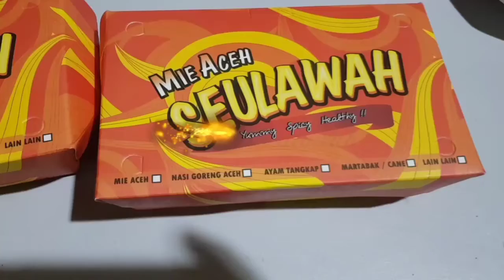MIE ACEH SEULAWAH , NGETOP EMANG ENAK??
Mie aceh seulawah yg dah ngetop banget gaes 😁.

Follow IG : full_tummy_yummy utk review mknan enak lainnya